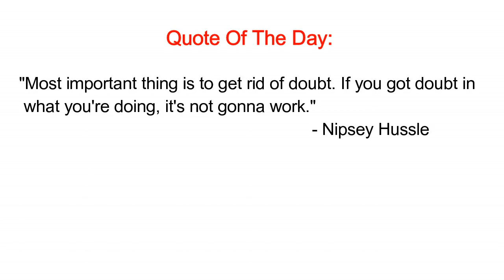Rock Paper Scissors challenge!! (Duct Tape + Blindfolded) *GONE WRONG*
Rock Paper Scissors challenge. Loser gets a surprise and guys Rayon got it good!! REVENGE IS BEST SERVED COLD. *HILARIOUS REACTION*